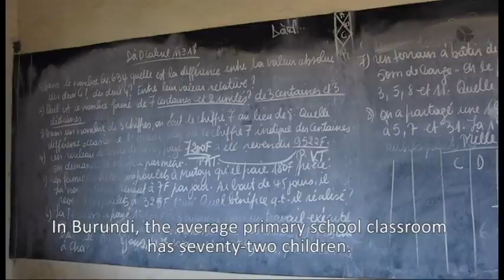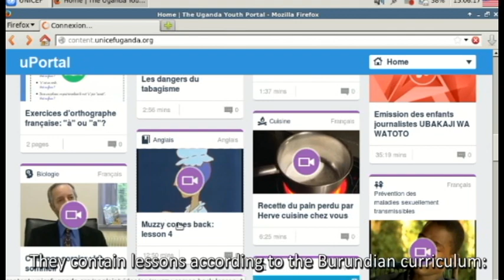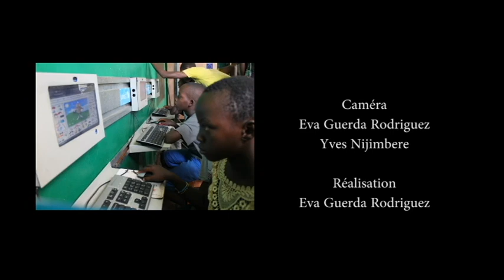Innovating for education in Burundi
In Burundi, the average primary school classroom hosts seventy-two children. To cope with such large numbers, most schools run classes in half-day shifts, with students attending either a morning or afternoon session. This not only limits learning opportunities, it can create large amounts of idle time before and after classes-increasing vulnerability to child labor and exploitation.
Simple and innovative solutions can provide much needed learning opportunities to these children.